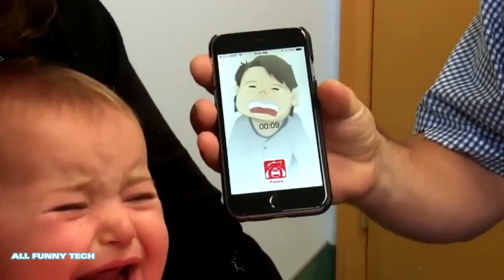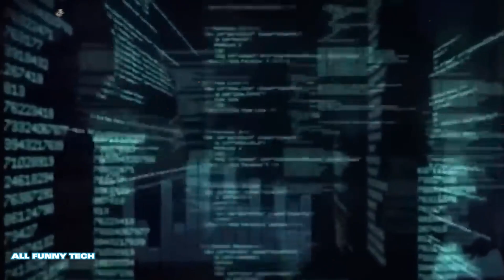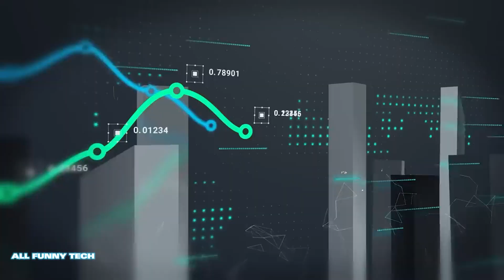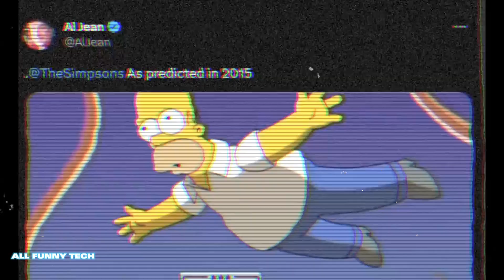As previsões CHOCANTES dos Simpsons para 2024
Nesse vídeo você verá 11 previsões em que os Simpsons acertaram seus acontecimentos, como o submersível Titan, a candidatura de Trump, morte da Rainha Elizabeth, pessoas indo para Marte entre outros.

👉 Saiba como vender pela internet e ficar milionário com Daniel Penin

👉 O passo a passo completo para você criar um canal de sucesso no YouTube sem aparecer. com Piter Jordan

sigam o canal para não perder novas novidades.

▽ Novos vídeos serão lançados duas vezes por  semana

▽ Se você é o proprietário, envie-me um comentário no vídeo. Seguirei seu pedido assim que lido. Obrigado!

Não se esqueça de ativar as notificações, curtir e se inscrever no All Funny!👍🏻